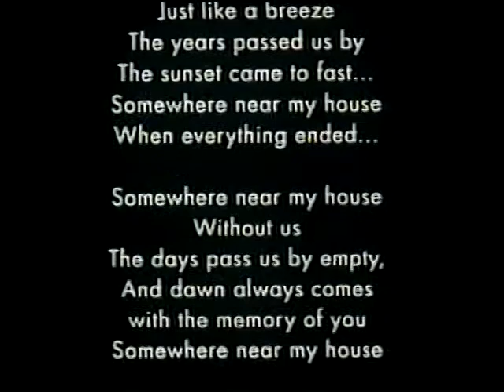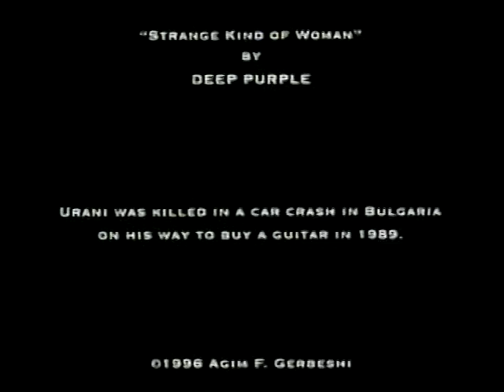Somewhere Near My House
"Somewhere Near My House" - based on a true story.

In the world where I come from, you can only have idols that are older than you!

The Albanian rock band "Babilon", formed in 1986, is from Prishtina/Kosovo. Their story has been recreated in New York City as Urani - the brilliant lyricist - tragically loses his life on his way to buy a new bass guitar to record their song: "Somewhere Near My House."

Those 4 teenagers, Urani - lyricist,bass, BBPoqi- vocals and guitar,  Besimi - solo guitar and Mentori - drums and for me they are my idols. They had me at their first lyrics of the song: "Oh Babilon - dreams live forever..."  and being a "dreamer" myself and later as a student at N.Y.U.,  I dedicated my first film to the very talented group “Babilon” in memory of Uran R. Bajram and his "dreams of living forever..."

In 1997 the film “Somewhere Near My House” was premiered in Prishtina with a big concert organized by BBPoqi, Geza, Fali, Shenolli with the most prominent bands:
TNT, MINATORI, LINDJA, MARIGONA, ODA, ILIR BAJRI, ENIS PRESHEVA, LULI, XHEVDET GASHI, ASGJE SIKUR DIELLI, ARMEND XHAFERI - XHAFA, JERICHO WALLS, GAME OVER, MC BEKA and hosted by Leke Zherka (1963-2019) and event speaker Migjen Kelmendi.